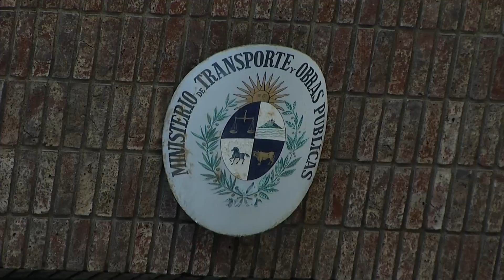Presupuesto de Transporte: Heber destacó la necesidad de contar con un puerto competitivo